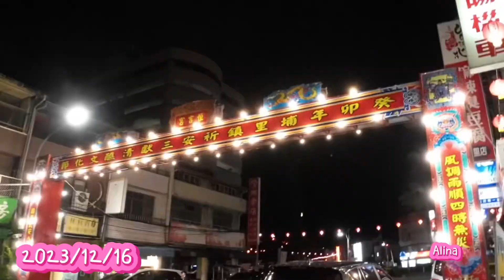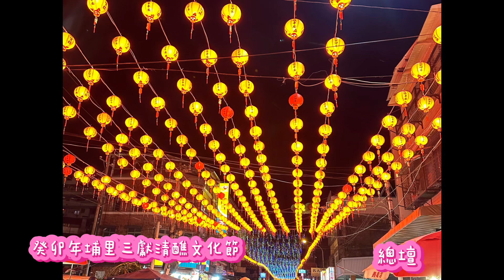總壇 癸卯年埔里三獻清醮文化節 2023/12/16